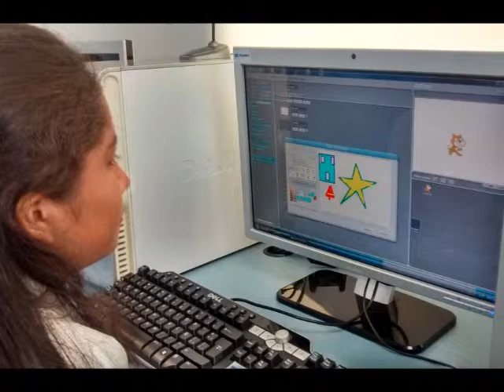Actividades CT Tapachula Diciembre